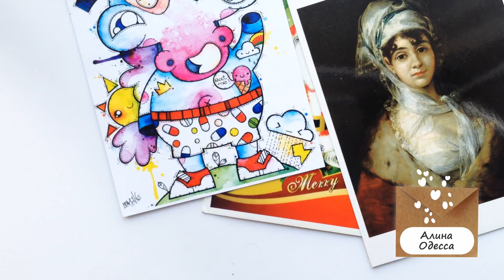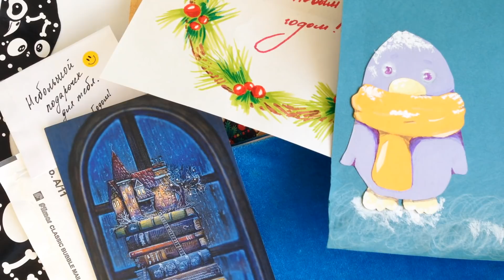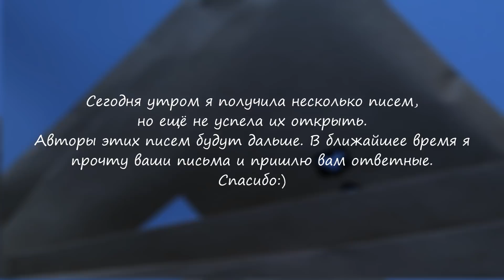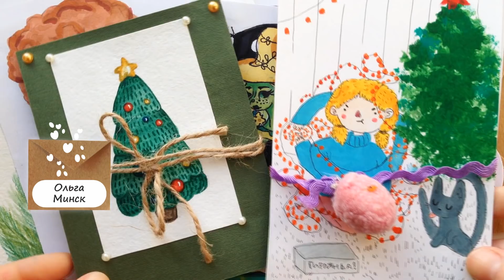Ваши зимние письма | Волшебная почта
Это благодарственное видео. Спасибо каждому моему зрителю! Спасибо вам за возможность делиться с вами своими рисунками и проектами, получать в ответ ваши мнения и замечания.
Вы меня невероятно вдохновляете и радуете!

Жду ваши письма и желаю приятного начала зимы и волшебных праздников!